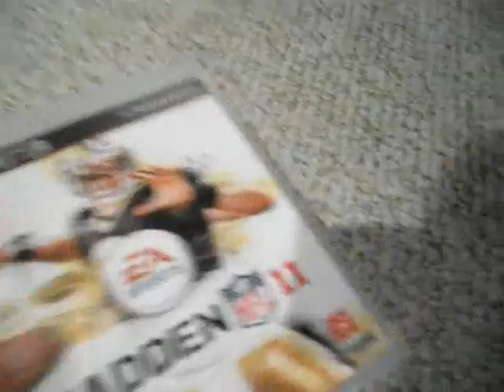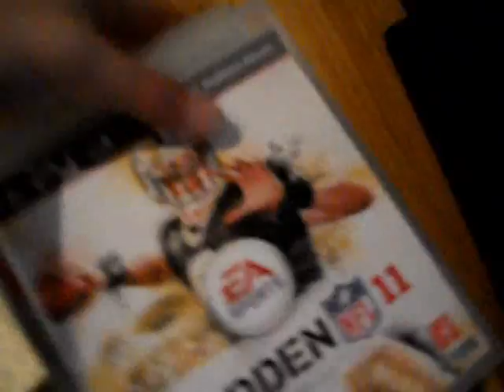my ps3 games